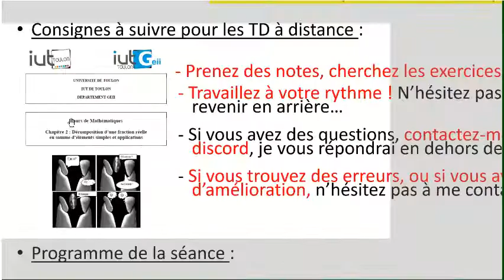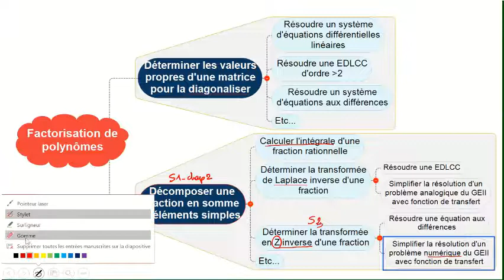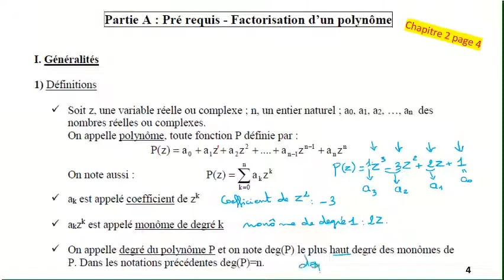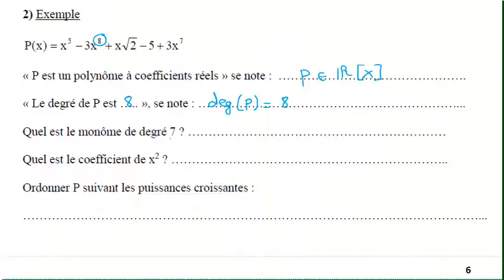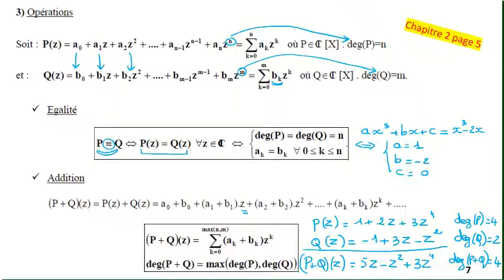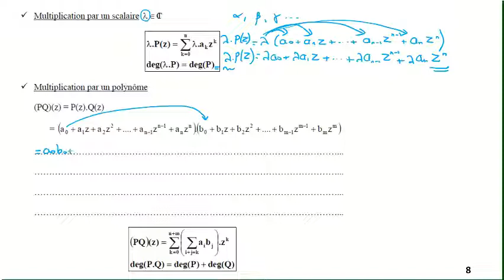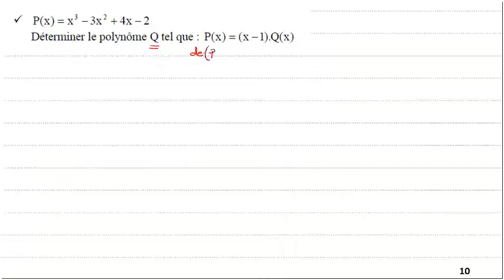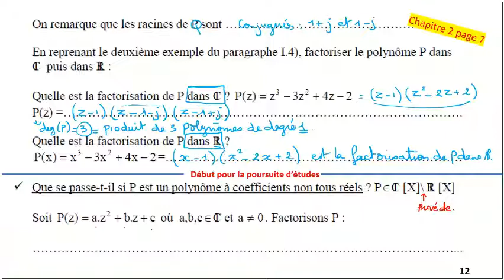Vidéo 17 Partie 1 / Amphi 7 sur les polynômes.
Définition - opérations - Trinôme du second degré